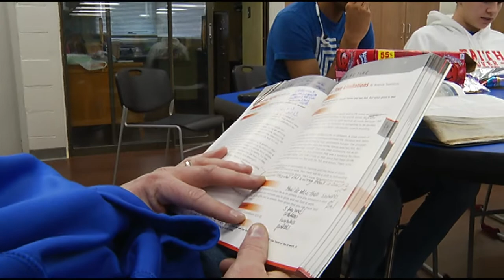WAPELLO FCA HUDDLE UP!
ILLOWA FCA -